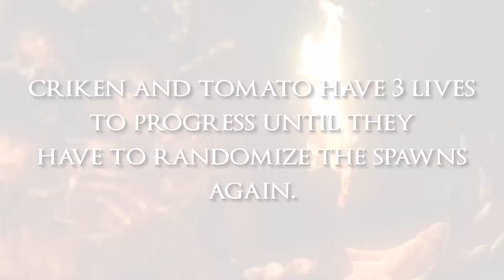Dark Souls Chaos Randomizer Challenge : Dawde Wetpant (ft. Tomato)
An exciting new randomized adventure in the world of Dark Souls!

Welcome to the Randomizer Chaos Challenge!  The rules are straight forward, all items and spawns and randomized with other items, enemies, and bosses!  Criken and Tomato have 3 lives to progress - if they lose all 3 lives, they have to reset the seed, thus resetting all the spawns!